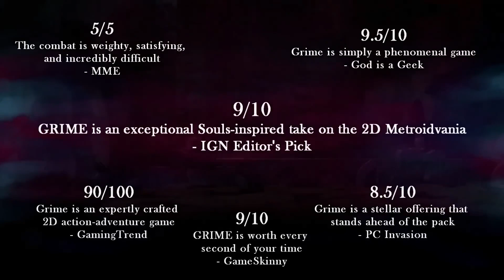Grime: Colors of Rot - Official Launch Trailer